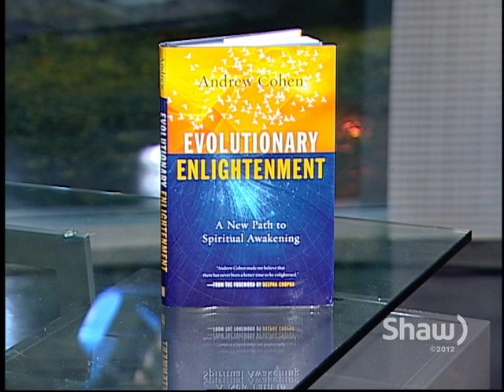Andrew Cohen with Fanny Kiefer Part 1 of 2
Best Selling Author & Speaker, Andrew Cohen, speaks with Fanny Kiefer about his latest book - Evolutionary Enlightenment. In the book, Cohen redefines spirituality for our contemporary world.